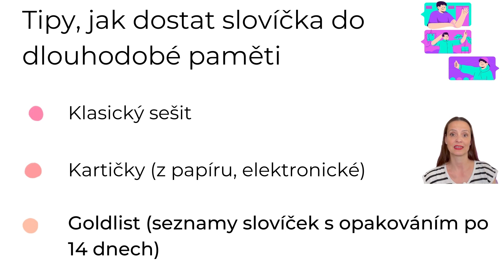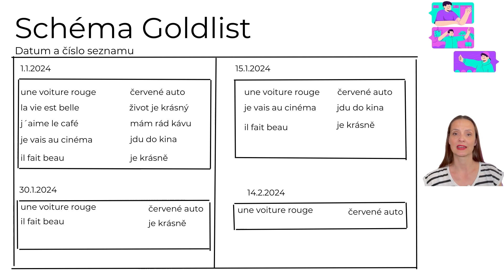Francouzština na cesty: 1. díl – Jak dostat slovíčka do dlouhodobé paměti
V prvním dílu kurzu „Francouzština na cesty“ se zaměříme na efektivní techniky učení slovíček. Lektorka Silvie Pluhařová vám poskytne užitečné tipy a triky, jak pracovat s novými francouzskými slovíčky. Tento díl je součástí celého kurzu, který najdete na webových stránkách na tomto odkazu

Cílem tohoto dílu je, abyste se nová slovíčka nejen naučili, ale také si je opravdu zapamatovali a byli schopni je používat v praxi. Díl obsahuje různé metody a strategie, které vám pomohou dostat slovíčka do dlouhodobé paměti. Budete se učit, jak efektivně využívat opakování, vizualizaci a další techniky, které podporují zapamatování. Kurz je navržen tak, aby byl přístupný pro všechny úrovně znalosti francouzštiny, takže ať už jste začátečník nebo pokročilý student, najdete zde něco pro sebe.

Děkujeme, že nás sledujete, a těšíme se na vás u dalších dílů! Prohlédněte si všechny díly na našem webu na tomto odkazu: